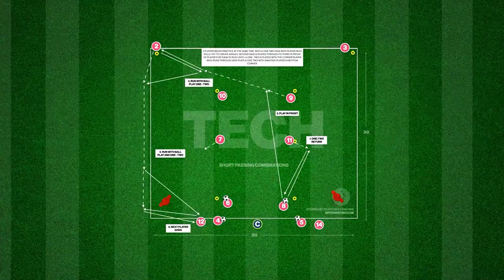⚽️ 5 x New 90 Minute Sessions